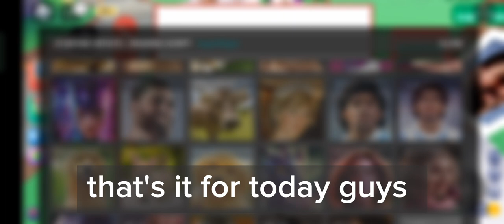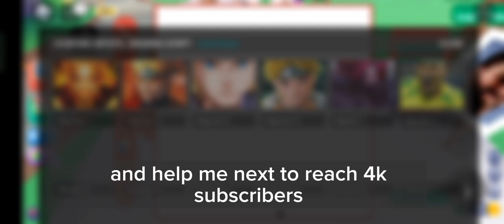🎨[op script]--starving artist Latest version(auto paint)-works PC,mobile🎨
Disclaim::The creative common song/music featured in this vid/videos has been modified and adapted.

🗿 Complain or showcase a script can message here thanks fellows

🗿Credit's to the owner🗿

Warning: ⚠️‼️🚨

How to be a sigma🗿

1.stay single

2.strong

3.alone

4.respect with woman /man

Stay safe brothers..🗿🗿